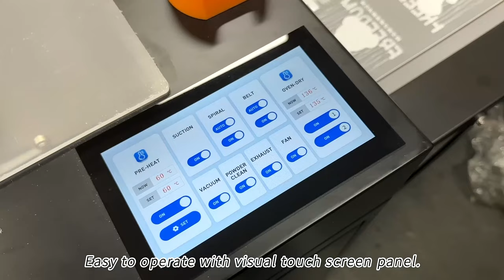Titanjet customizable 60 uv label printer,coil direct spraying and AB film.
Titanjet customizable 60 uv label printer,coil direct spraying and AB film,applicable to glass art, packaging customization,etc.